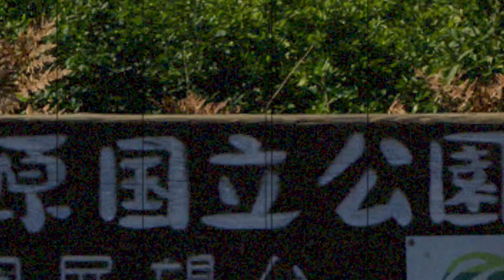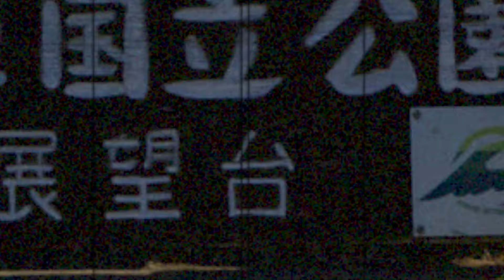【コメント返し】オムニブックでたどるチャーリー・パーカーと、時刻表でたどる宮脇俊三流各駅停車の旅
動画視聴者さまよりいただいたコメントに対してのアンサー動画です♪

▼【コメント返し】チャーリー・パーカーといえば「サヴォイ」が大好きなんです